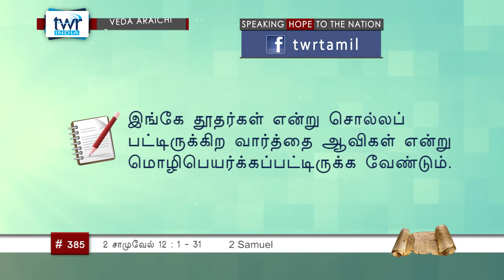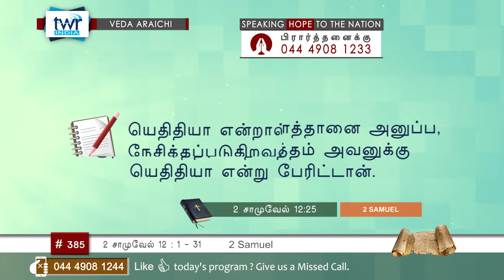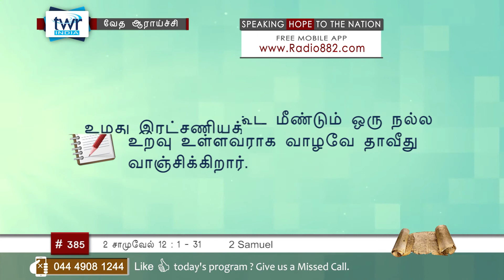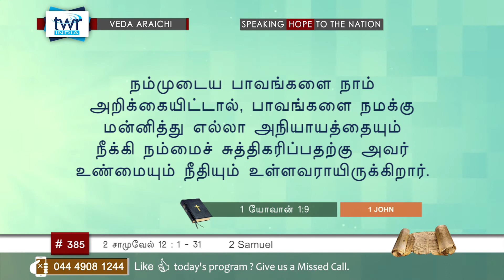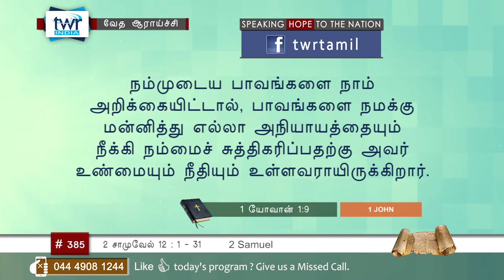TTB 2 சாமுவேல் 12:1-29 (#0385) 2 Samuel Tamil Bible Study